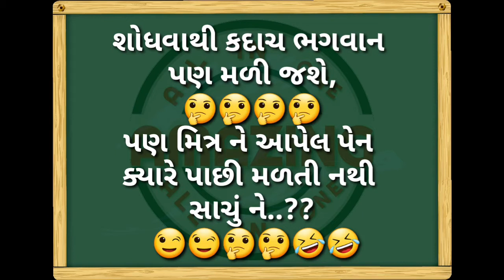Status || jokes || GUJARATI JOKES || mazak || Funny || joke || Gujrati quotes